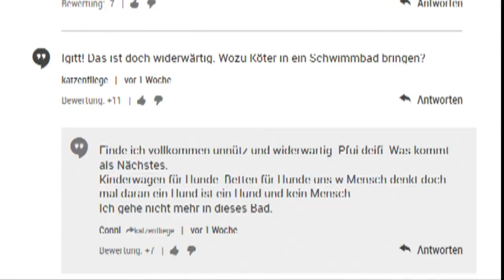Viel Freude beim Hundebadetag in München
Zum Ende der Freiluftsaison dürfen Hunde im Münchner Dantebad nach Herzenslus plantschen. Das Wasser wird danach ohnehin abgelassen, so dass die Veranstalter auch keine Hygiene-Probleme sehen. In Internet-Foren äußern sich viele User aber kritisch.